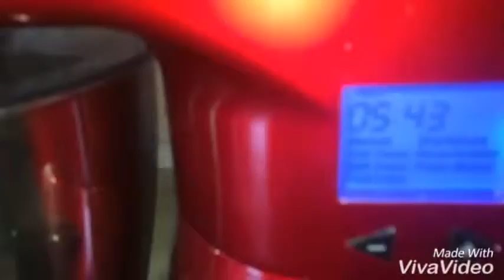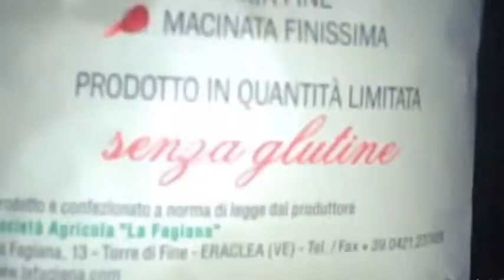🍩FACILISSIMI E GUSTOSISSIMI BISCOTTI CON LA FARINA DI RISO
INGREDIENTI
PER CIRCA 60 BISCOTTI PICCOLI
(IO GLI HO FATTI MEDI)

100 G OLIO DI GIRASOLE
50 G DI BURRO
170 G DI ZUCCHERO A VELO
15 G DI MIELE
20 G DI UOVO INTERO
440 G DI FARINA FINISSIMA DI RISO
4 G DI LIEVITO PANE DEGLI ANGELI
1 PIZZICO DI SALE

COME PREPARARE

LAVORARE IL BURRO E OLIO CON LO ZUCCHERO, IL MIELE E IL SALE.MI RACCOMANDO MONTARE BENE
SBATTERE LE UOVA E MIELE AL LATTE IN UNA TAZZA GRANDE
E UNIRE UN POCO ALLA VOLTA IL COMPOSTO DI LATTE E UOVA AL COMPOSTO DI BURRO.

DOPO SBATTERE BENE IL TUTTO,UNIRE LA FARINA E IL LIEVITO.

IMPASTO PRONTO, FORMARE I BISCOTTI CON LA SACCA A POCHE A PIACERE, METTERCI SOPRA ZUCCHERO DI CANNA GREZZO OPPURE GOCCE AL CIOCCOLATE E CUOCERE A 180°C PER CIRCA 20 MIN. SENZA FARLI SCURIRE TROPPO.

GRAZIE

GUARDATE IL VIDEO E PERDONATEMI GLI ERRORI NELLA LINGUA ITALIANA CHE TANTO AMO

UM BEIJOOOOO
OBRIGADA